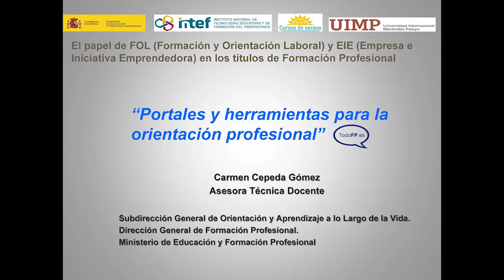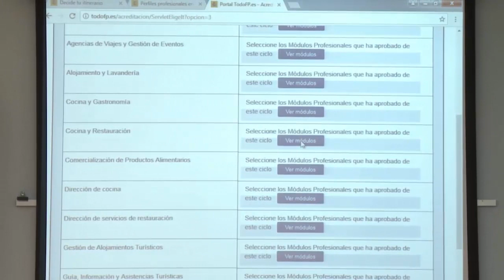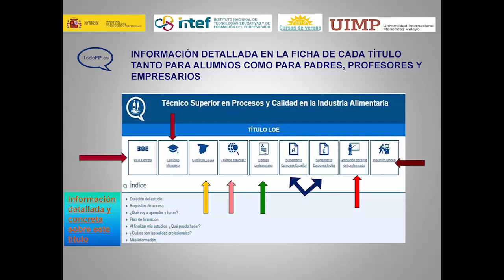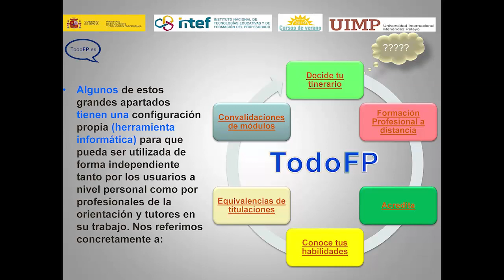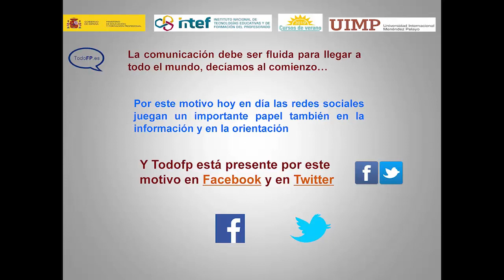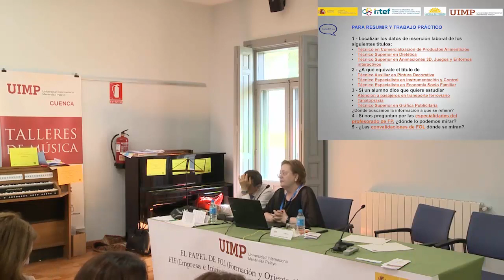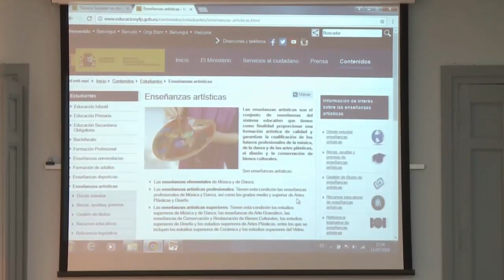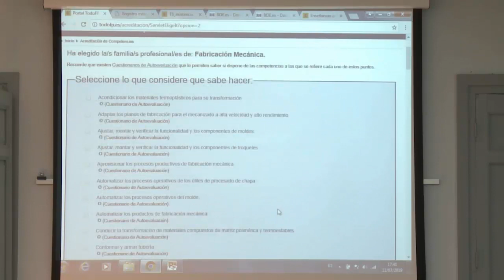11 Portales y herramientas para la orientación profesional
Ponente: Carmen Cepeda